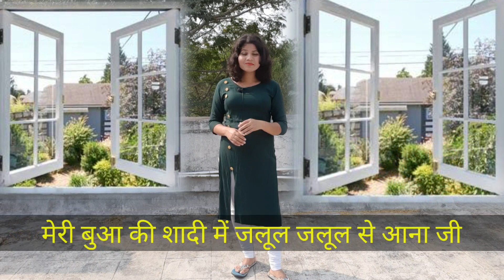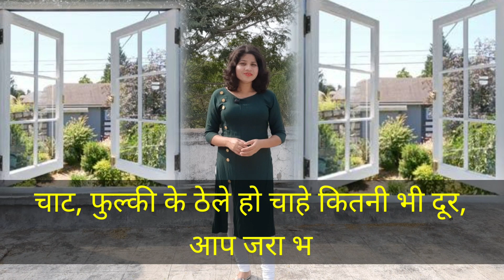Bal Manuhar In Hindi Wedding Card. Bal Manohar Shayri. Bal Aagrah. बाल मनुहार। Shadi Card Ki Shayri.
about video
es video mein bal manuhar Shayari post ki hai . I hope aap sabhi ko pasand aayega. Thank you so much.